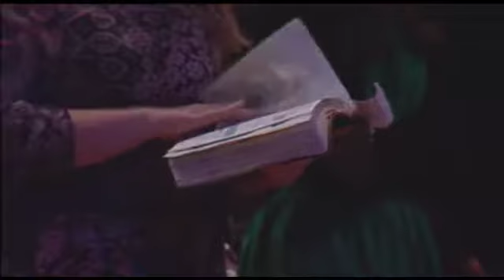Brentwood Campus | December 22, 2013 | Sermon Only